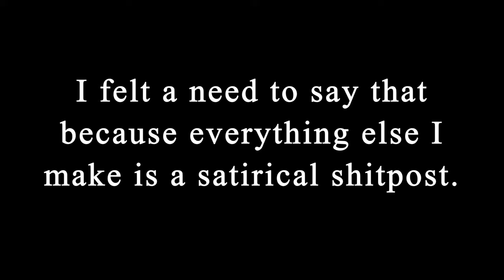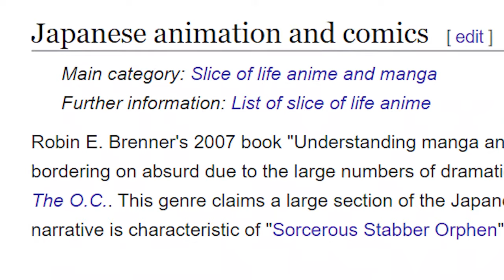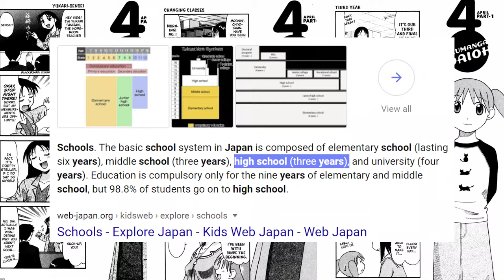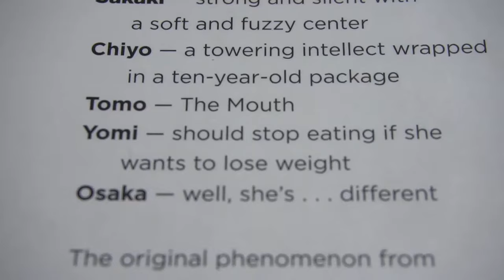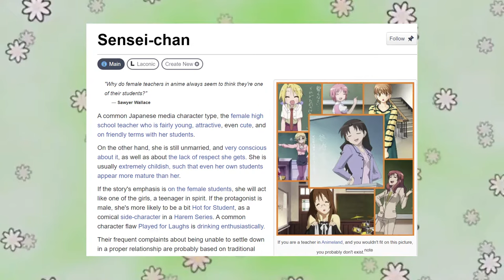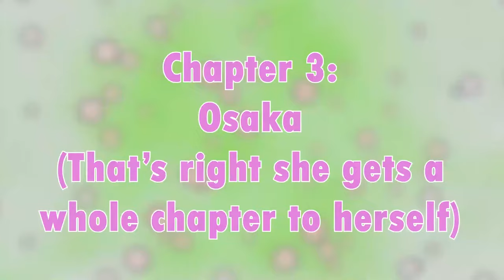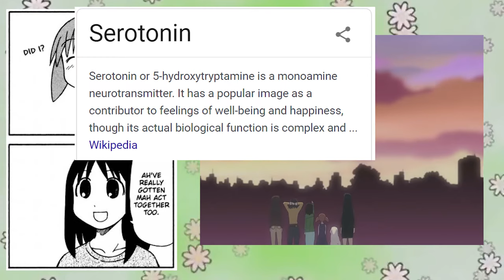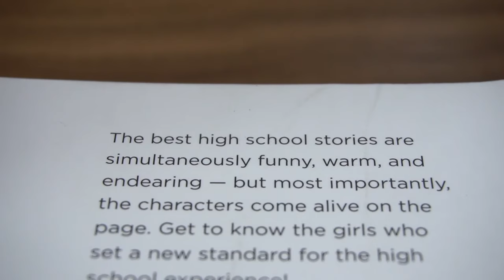Azumanga Daioh: A Very In-Depth Analysis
Hey kids! Did you ever wanna see a really long video essay on an anime from 2002 that most of the world forgot about? WELL NOW YOU CAN!
This is the most detailed video about Azumanga Daioh you will ever see in your entire life.